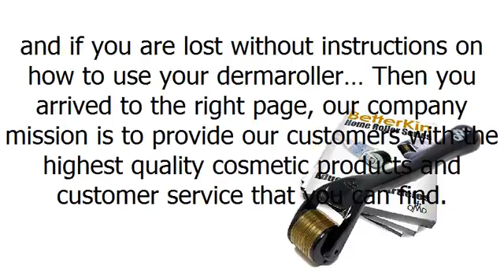QMD Stretch Skincare Dermarollers Revitalizer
ACNE SCAR REMOVAL NATURAL REMEDY tool with 1 head roller golden color and black handle. Enhances your natural facial skin glow beauty and freshness. Flattens non-keloidal marks and scars. Improves the looks of abdominal and thighs stretch marks (longer needles may be needed to achieve results for deeper scars).

SKIN REJUVENATION: This beauty tool slowly replaces old cells with fresh new cells. The skin renovation action results in successful anti-aging effect reducing wrinkles, fine lines, dark circles, large and deep pores. It acts on body cellulite and assists, together with other chemicals, to reduce hair loss and facial hyperpigmentation.